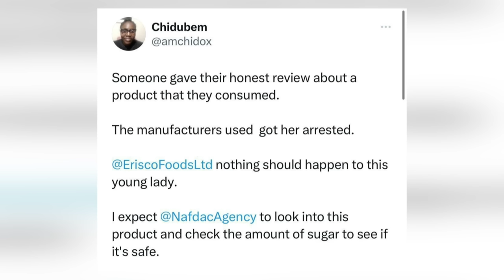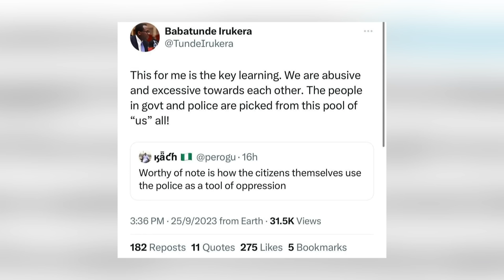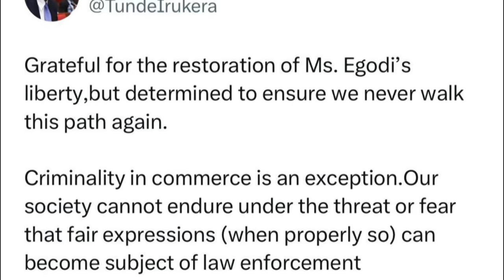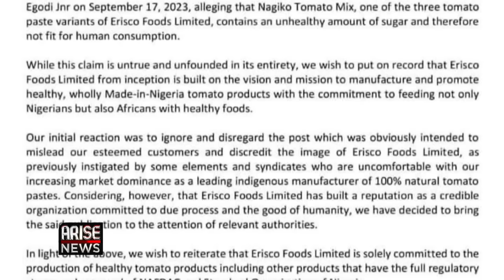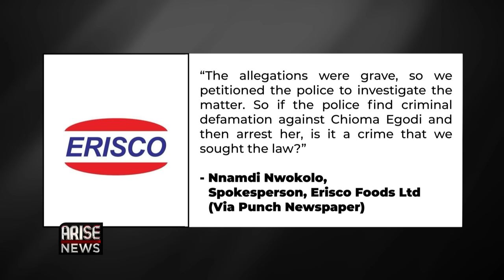Erisco Foods Could Be Sued For Customer Arrest - Babatunde Irukera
Babatunde Irukera, Vice Chairman and CEO of the Federal Competition and Consumer Protection Commission (FCCPC), spoke to the Global Business Report about Erisco Foods Ltd and their arrest of a customer over a product review post which they deemed malicious